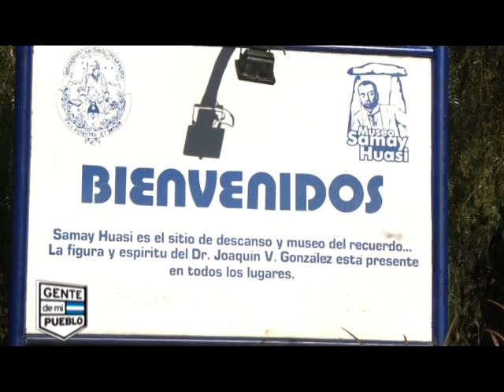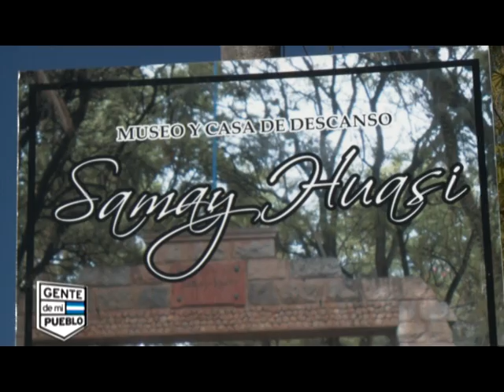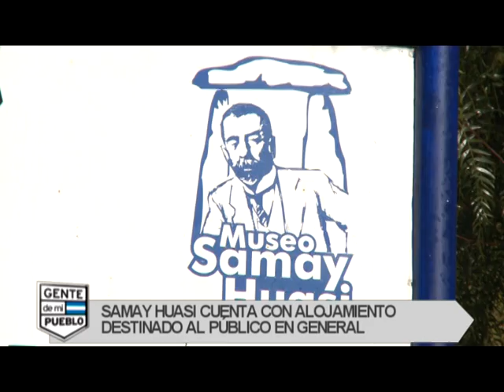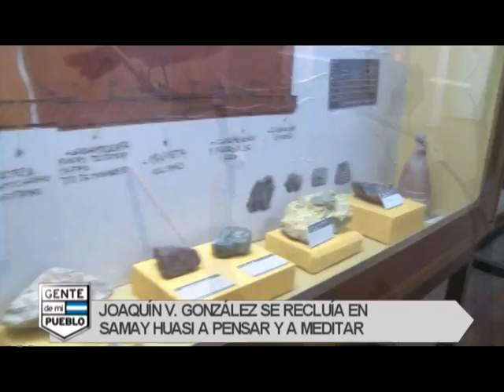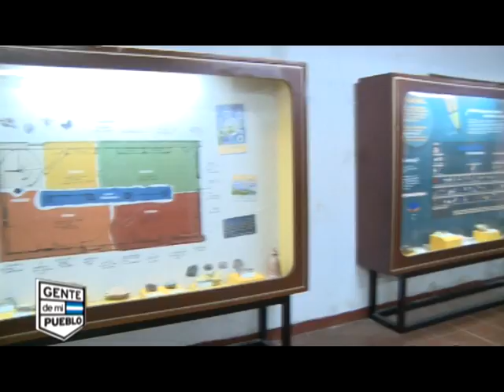SEGUNDO BLOQUE CHILECITO SEGUNDA PARTE La Rioja